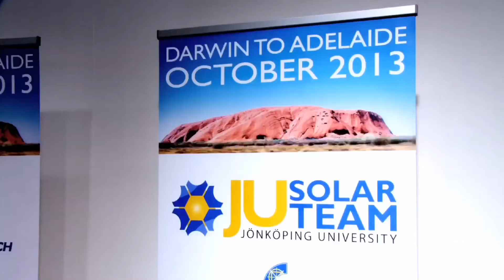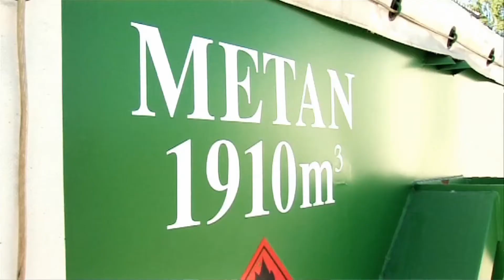WorldBioenergy 2012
World Bioenergy. Organised every second year this major global bioenergy get-together is based on the unique "Taking you from Know-How to Show-How" concept, combining tradeshow, conference sessions. field excursions and B2B matchmaking into one comprehensive event. This way academic research and development blends with commercial experience providing a better business context. Next event 3-5 June 2014.